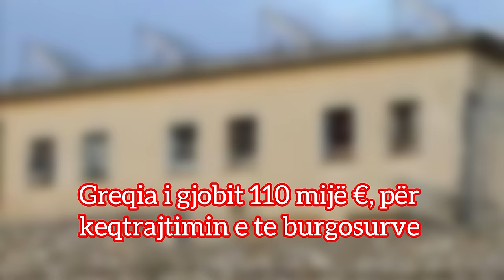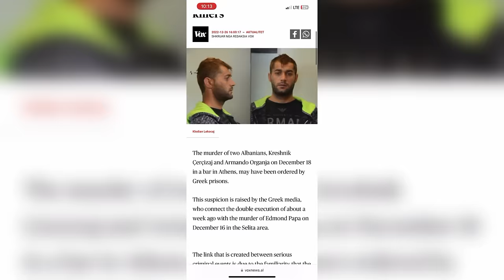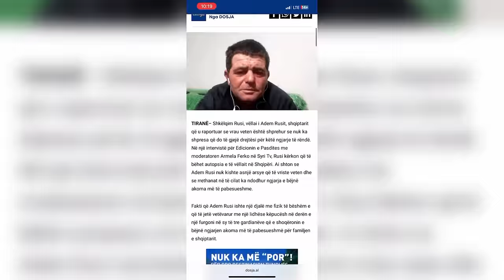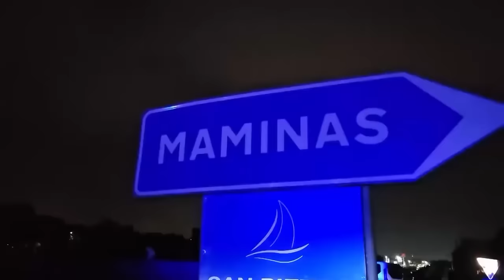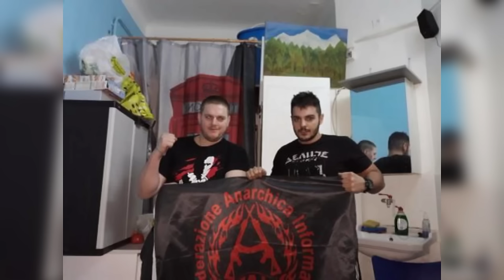Heronj apo kriminelë/ Shqiptarët në burgjet greke, një histori vrasjesh & padrejtësie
Të dënuarit shqiptarë që iu janë kundërvënë sistemit të burgjeve në Greqi shpesh kanë marrë trajtat e heronjve në vendin tonë. Kjo nuk është një rastësi.

Keqtrajtimet, diskriminimi dhe brutaliteti i gardianëve në vendin fqinj ka prodhuar histori të dhimbshme, ku të burgosurit shqiptarë kanë rënë pre e hakmarrjes dhe dhunës brenda institucioneve që ka ngritur shteti grek.
Burgu i Koridhalos është më famëkeqi në Greqi, por nuk mungojnë as rastet e fataliteteve në institucione të tjera.

Disa vite më parë, Gjykata Evropiane e të Drejtave të Njeriut në Strasburg i tërhoqi vëmendjen për dhunën e ushtruar ndaj të burgosurve shqiptarë dhe atyre bullgarë në burgjet greke. Për këtë arsye, Greqia u gjobit me 110 mijë Euro për keqtrajtimet që u bëhen të dënuarve.
Kohë më parë, opinioni publik në Greqi u trondit pas publikimit të përgjimeve të fenomenit të ashtuquajtur “Mafia e burgut të Koridhalos”.

Klodian Lekocaj, një i burgosur shqiptar në Koridhalo, përflitet në shtypin grek si personi që është në krye të “Mafies së burgjeve”. Shumë vrasje në Athinë janë bërë me urdhër nga “Mafia e burgjeve” dhe që mediat greke i kanë vendosur emrin “kontratat e vdekjes”.
Shumë të burgosur shqiptarë, por edhe grekë, janë pjesë e “Mafies së burgjeve”. Disa prej tyre janë ekzekutuar me urdhër nga lart nga frika se mos “pendoheshin” dhe u tregonin hetuesve grekë kush fshihet prapa “kontratave të vdekjes”.
Por, cilat janë disa nga vrasjet dhe vdekjet e dyshimta të të burgosurve shqiptarë në burgjet greke?

ADEM RUSI – Më 5 dhjetor 2021, një i burgosur shqiptar në burgjet greke i ka dhënë fund jetës së tij. Siç raportojnë mediat greke ai po transferohej nga spitali i Amfisës për në burgun e Malandrinos brenda një furgoni të burgut, si kafaz. Mësohet se 38-vjeçari është varur me lidhëse këpucësh nga dritarja. Më herët, ai u dërgua në spital nga gardianët e jashtëm të burgut, për shkak të problemeve shëndetësore. Policia po heton rrethanat në të cilat i burgosuri i ka dhënë fund jetës.

ILIA KARELI – Më 27 mars 2014, në Malandrino ka ndodhur edhe ngjarja e rëndë kur Kudret Kume, i njohur ndryshe si Ilia Kareli, vrau në burgun Malandrino me një thikë të improvizuar një gardian. Ai pak orë më pas u torturua dhe vdiq në duart e gardianëve në burgun Nigrita. Rezultatet e autopsisë së Ilia Karelit treguan se vdekja e tij erdhi si pasojë e traumave nga goditjet. Ai ka pasur thyerje në kafazin e kraharorit dhe lëndime të shumta në trup. Po sipas mjekëve që kanë firmosur rezultatet e ekspertizës, goditjet janë shkaktuar para më shumë se 24 orësh dhe jo me duar.  Ndërkohë janë urdhëruar analiza dhe ekzaminime të tjera.  Në rrugë zyrtare Ministria greke e Drejtësisë pohoi asokohe se :”I pandehuri, 40-vjeçari Ilia Kareli u transferua dje (27 mars), për arsye të sigurisë personale. Është vendosur në një dhomë për të sapoardhurit dhe u veçua nga të burgosurit e tjerë në orën 18.30, kështu që nuk ka pasur monitorim të vazhdueshëm nga stafi i burgut”.  Më tej njoftimi i Ministrisë së Drejtësisë thekson se rreth orës 23:30, zyrtarëve të institucionit të paraburgimit vunë në dukje se Ilia Kareli u zhvendos dhe qëndroi për orë të tëra në shtrat. Pastaj hyri në qeli dhe ka pasur mungesë të vetëdijes. Kontaktoi me ambulancën, e cila erdhi për 17 minuta dhe u transportua në spital, ku edhe vdiq”, thuhet në njoftim.
Greqi, 35-vjeçari shqiptar gjendet i vdekur në burgun e Trikalas:

I PAIDENTIFIKUAR – Më 25 nëntor 2018, një i burgosur shqiptar në burgun e Trikallas u gjet i pajetë në qeli. Një natë më parë, gjendja shëndetësore e 35-vjeçarit ishte normale kur kishte shkuar për të fjetur. Ai u gjet i vdekur nga gardianët, ndërsa shkaqet janë ende mister.

GËZIM SHEKAJ – Më 27 dhejtor 2018 gjendet i varur në qelinë e spitalit psikiatrik në burgun e Koridalos 33 vjeçari nga Vlora Gëzim Shekaj. Ai kishte përfunduar dënimin e tij, dhe para 20 ditësh kishte hedhur firmën për të dalë nga burgu.

Por, një i afërm, pretendoi se përgjatë këtyre 20 ditëve, Gëzimit i ishin injektuar 4 gjilpëra, me qëllim që ta çonin drejt vdekjes. Autoritetet, e shpjeguan ngjarjen me gjendjen depresive të të dënuarit.
Të akuzuar si pjesëtar në ekzekutimin e avokatit grek, Mihalis Zafiroplulos, vriten në burg:

ALBERT BAKO dhe BANDIOL TUSHAJ – Vrasja e Albert Bakos dhe vdekja e Bandiol Tushajt, në janar të vitit 2019 në burgun e Koridhalosit, nuk janë pa lidhje mes tyre, madje nuk mund të quhen as rastësi. Të dy ishin të akuzuar si pjesëtar në ekzekutimin e avokatit të njohur grek, Mihalis Zafiroplulos, Bako si një ndër dy ekzekutorët, ndërsa Tushaj si personi që strehoi Bakon dhe Ibrahim Ibrahimaj, ekzekutorin e avokatit në banesën e tij në lagjen Kalithea. Emri i Bandiol Tushaj nuk ishte i panjohur per organet greke të sigurisë. Në momentin e arrestimit të tij, në banese iu gjetën armë automatike kallashnikovë, pistoleta, dinamit dhe qindra fishekë. Ai konsiderohej si një ndër kokat e krimit të organizuar të mafies shqiptare në Athinë.